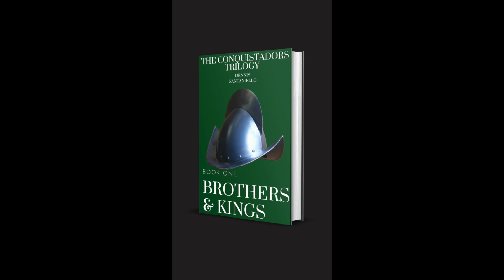Brothers and Kings Chapter 4 (Mastered Edition)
Welcome to The Conquistadors Trilogy Youtube Channel. Here you'll get all posts regarding the historical fiction epic "The Conquistadors Trilogy".

Thanks and much love,
Dennis Santaniello